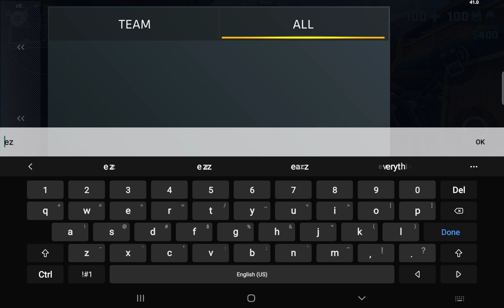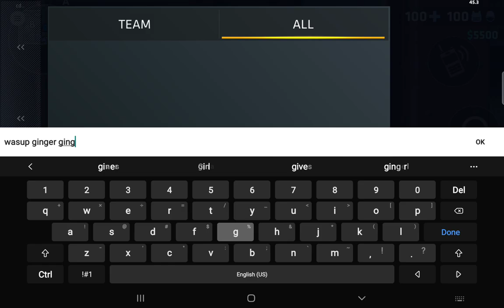Critical Ops | Random Online multiplayer Ez KILLS